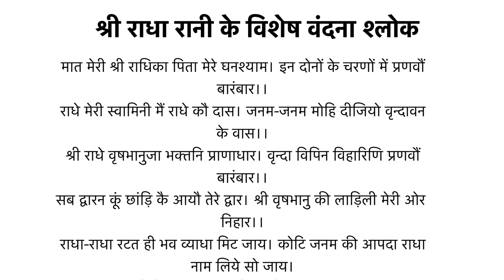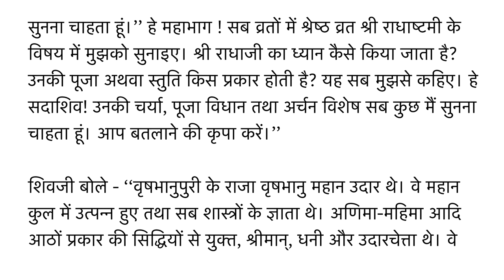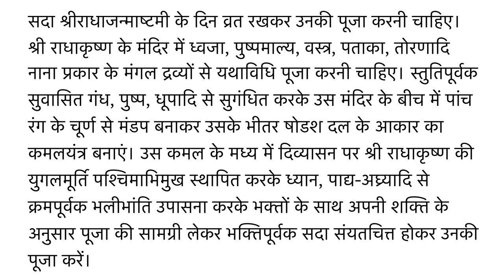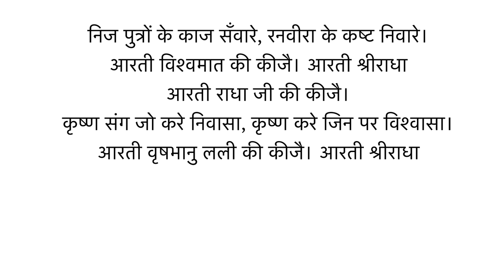राधाष्टमी व्रत कथा और पूजन विधि | Radhashtami Ki Kahani | Radha Ashtami Vrat Ki Katha aurPuja Vidhi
श्री कृष्ण जन्माष्टमी के 15 दिन के बाद राधा अष्टमी का पर्व मनाया जाता है। इस दिन को राधा रानी के जन्मोत्सव के रुप में मनाया जाता है। भाद्रपद माह के शुक्ल पक्ष की अष्टमी तिथि को राधा रानी का जन्म हुआ था। इस दिन व्रत रखा जाता है और राधा-कृष्ण की पूजा अर्चना की जाती है। राधा अष्टमी का व्रत करने से सभी पापों का नाश होता है। संतान सुख और अखंड सौभाग्य की प्राप्ति होती है। व्रत करने से घर में मां लक्ष्मी आती हैं और मनोकामनाएं पूरी होती हैं।
राधा अष्टमी के दिन पर सुबह-सवेरे उठकर स्नानादि करके निवृत्त हो जाएं। इस दिन राधा जी और भगवान कृष्ण की पूजा करें। पूजा में भगवान कृष्ण को पीला और राधा रानी को गुलाबी वस्त्र अर्पित करें। फिर 'राधावल्लभाय नम:' मंत्र का जाप करें। राधा अष्टमी पर सफेद मिठाई या फिर चावल, दूध और मिश्री से बनी खीर का भोग राधाकृष्ण को लगाएं। इससे आपको राधाकृष्ण का आशीर्वाद प्राप्त होगा और सभी मनोकामनाएं पूरी होंगी। भक्त को राधा अष्टमी पर पूरे दिन व्रत करना चाहिए और सिर्फ एक समय फलाहार करना चाहिए।